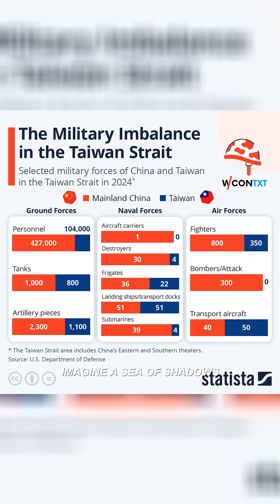The Stealthy Type 039C Yuan-Class Submarine: Game Changer in Maritime Strategy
Dive into the depths of naval warfare with the Type 039C Yuan-class submarine, a technological marvel that's redefining stealth on the high seas. This advanced submarine, currently operating in the Taiwan Strait, features an innovative angled sail design specifically engineered to deflect sonar pulses. This unique design drastically reduces its detectability, allowing it to navigate stealthily both at the surface and at shallow depths. Given the rising tensions in this vital maritime chokepoint, these submarines aren’t just machines; they are strategic assets with the potential to alter the balance of power in the region. Picture a shadowy battlefield beneath the waves where unseen threats could disrupt naval superiority. Over the next 12 to 24 months, the deployment of these subs will significantly impact maritime strategy, as they lurk quietly, gathering intelligence while remaining virtually invisible. Alarmingly, no conventional defense can confidently counteract their capabilities. In this video, we unravel the implications of this incredible technology and explore the future of naval dominance.

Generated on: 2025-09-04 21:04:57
Orientation: vertical